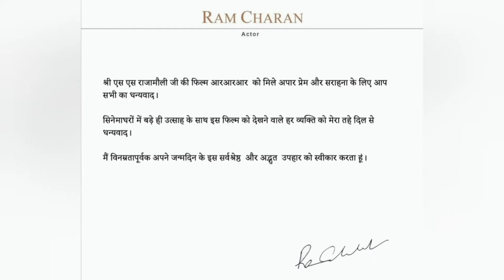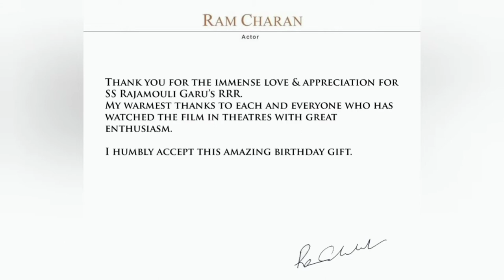RRR के इस HERO ने दिया सबको Gift में एक तोला सोने का सिक्का, सबको मिलेगा Gift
Hello guys,

Dosto aaj ki is video mein humne aapko ye bataya hai ki RRR movie ke Superstar Ramcharan ne gift me apne movie ke puri team ko sone ka sikka diya hai,

5G वाला FUTURE कैसा होगा? ऐसी कौन सी जगह है,जहां COLD DRINK फ्री मिलती है?